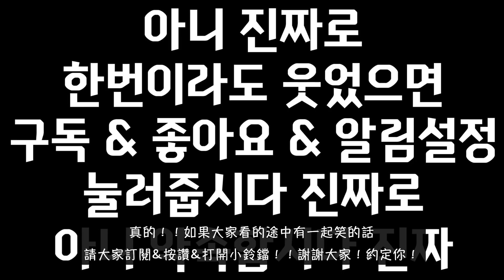[挑戰]弱小心臟注意⚠️ 看完七個恐怖影片後 你有信心不被嚇到嗎？ | 小區的傢伙們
大家好！